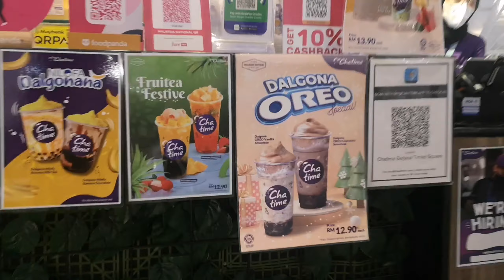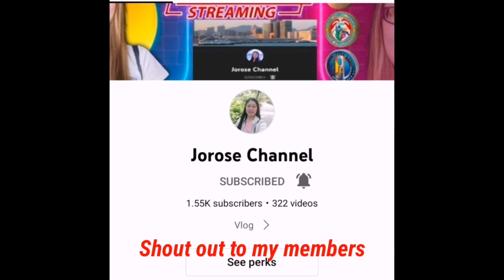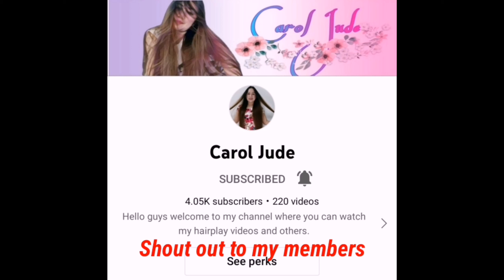Sunday Lakwatsa Part 2